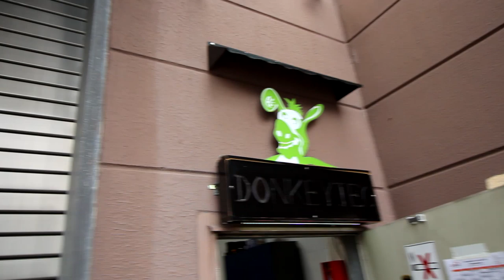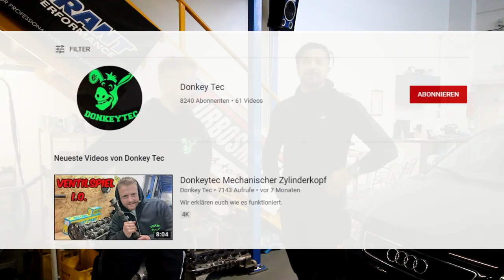Audi S3 8L GTX 30 bekommt Software von Donkey Tec Emu Black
Heute bekommt mein Audi eine Software von Donkey Tec .
Bin gespannt was Daniel so Rausholt und wie mein Auto zum Schluss abgeht :)
Audi s3 8l gtx30 emu black

BASE DE RAP - GANGSTA FLOW - HIP HOP INSTRUMENTAL